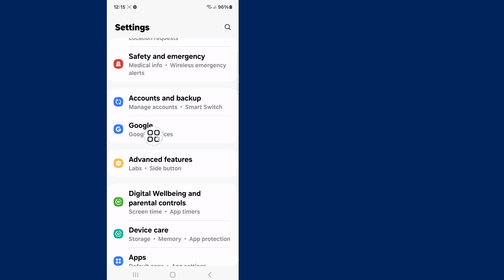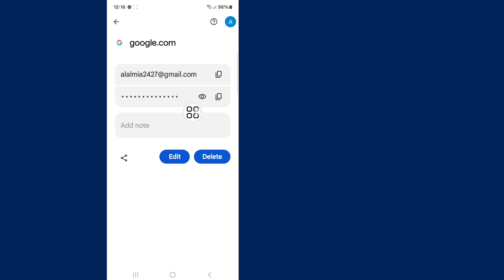How to See Your Gmail Account Password (New 2024) | See Google Account Password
Here In This Video I will show you [ How To See Your Gmail Account  Password ] . this video carefully and don't skip this video if you skip this video then you will not understand very well so if any problem you can ask me and comment below i will try to solve your problem if you like this video then please hit like and subscribe my channel thank you.🙏

Other Related Queries:

Where can I see my Gmail password?

How can I see my email password on my phone?

How do I see my Gmail app passwords?

How do I access my Gmail with a password?

How to check gmail password in Mobile

How i can see My Gmail password

how to find google account password,

google account ka password kaise change kare

how to find google password

Gmail password check

My email password